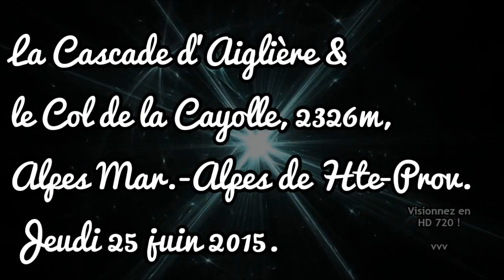Col de la Cayolle (F) VOY⌘004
Rando-Moto.be - jeudi 25 juin 2015. Séquence du 7e jour.
Drôme & Hautes-Alpes 2015 : la Cascade d'Aiglière & le Col de la Cayolle , France.
La cascade d'Aiglière, une des plus grandes d'Europe avec près de 100 m de dénivelé par le sentier rive droite du Var entre le village d'Entraunes et le pont du "Saut du Var" au hameau de Saint-Sauveur. Cascade provoquée par la barre de calcaire tithonique dont la forme souligne la structure synclinale du vallonnement perché N.O-S.E qui s'étage de 1600 à 2745 m d'altitude jusqu'à la plus haute des Tours-du-Lac (Grande-Tour) dominant le Lac-d'Allos. Cascade et vallonnement visibles de la route D2202 à hauteur du lieu-dit l'Escaïoun.
Situé à 2 326 mètres d'altitude, le col de la Cayolle est un col des Alpes du Sud en France, à la limite entre les départements des Alpes-Maritimes et des Alpes-de-Haute-Provence. Plus précisément, il assure durant six à sept mois de l'année la liaison routière entre la vallée de l'Ubaye au nord et la vallée du Var au sud. Situé à l'est du mont Pelat (3 051 m), il est en effet impraticable aux véhicules automobiles de décembre à mai du fait de l'enneigement.